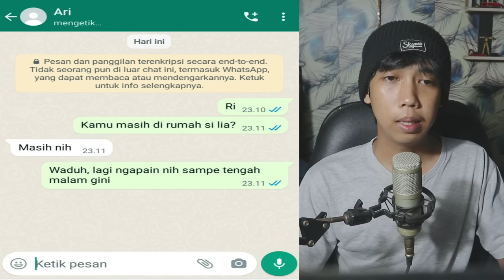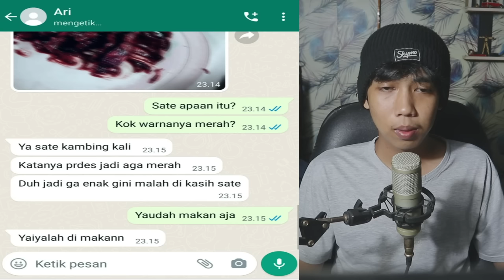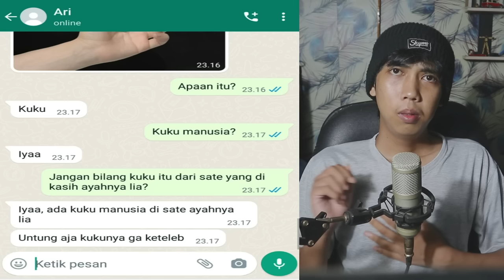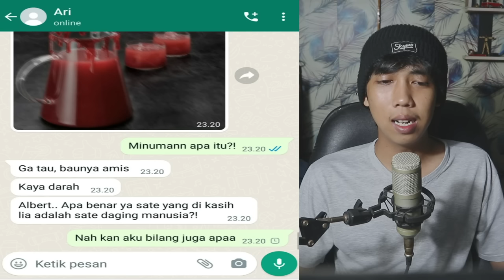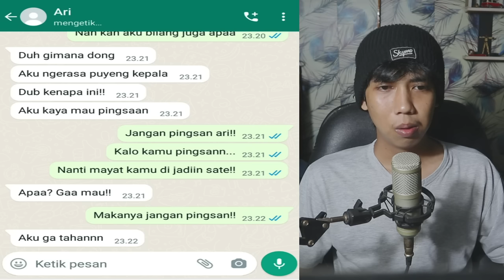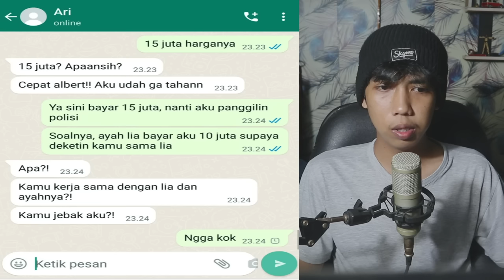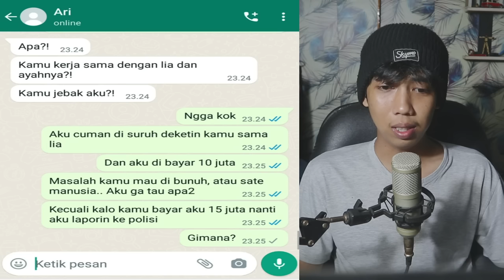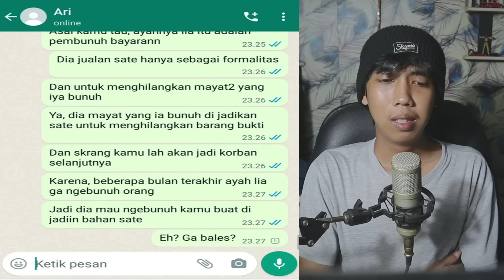SATE DAGING M4NUSIA!! 😱 | CHAT HISTORY HORROR INDONESIA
this video just for entertainment